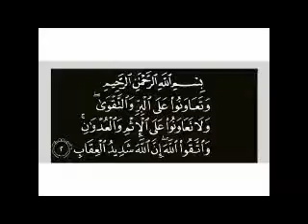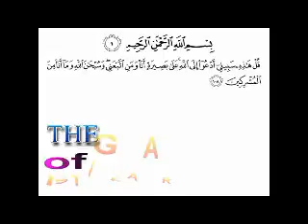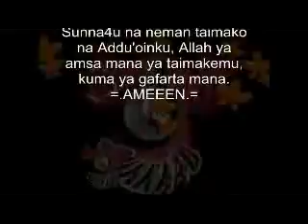umdatul ahkaam sheikh Bature Dauda 4rm Sunna4u.Blogspot.Com (01.11.1439ah-14.07.2018)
Kaeatun Littafin Umdatul Ahkaam wanda Sheikh Bature Dauda Tsagero ke gabatarwa a duk ranar asabar tsakanin sallolin magrib-ishaa.

Dafatan Allah ya amfanar damu ameen.

Sunna4u.Blogspot.Com take daukar nauyin kawo muku